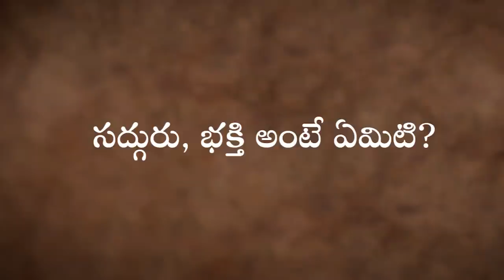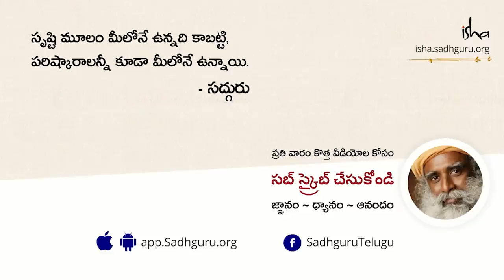భక్తి - మధురంగా జీవించే విధానం! Devotion The Sweetest Way To Be | Sadhguru Telugu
"మీరు పారవశ్యం లో ఉన్నప్పుడు, మీకు  తగినంత గ్రాహ్యత ఉంటే, మీరు తగినంత తెలివిగలవారైతే, మీరు తగినంత వివేకవంతులైతే, మీ కంటే ఎంతో ఉన్నతమైనది ఏదో ఎల్లప్పుడూ పనిచేస్తోందని మీరు చూడగలిగితే, అప్పుడు సహజంగానే మీరు భక్తులు అవుతారు. మరో విధంగా ఉండే అవకాశమే లేదు" అని అంటున్నారు సద్గురు.